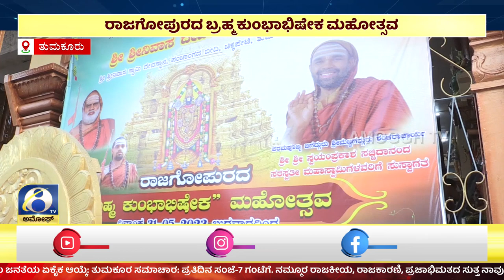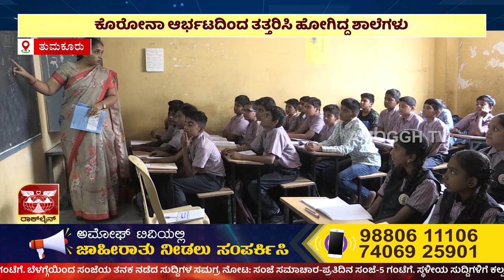ಅಮೋಘ್ ನ್ಯೂಸ್ | Amoggh T.V | @8PM | 01-06-2023